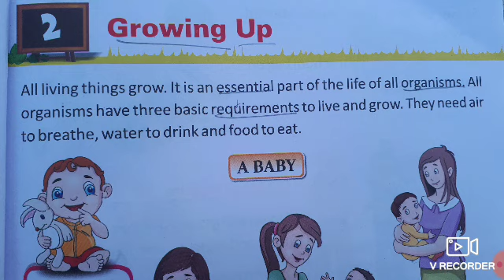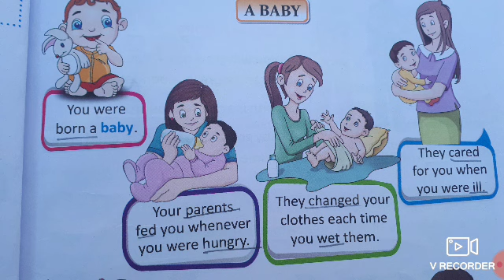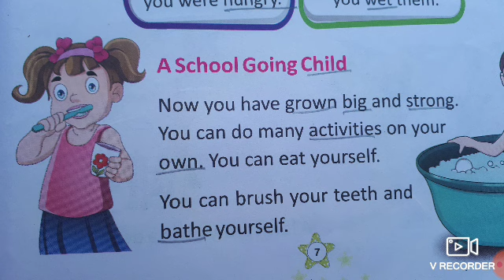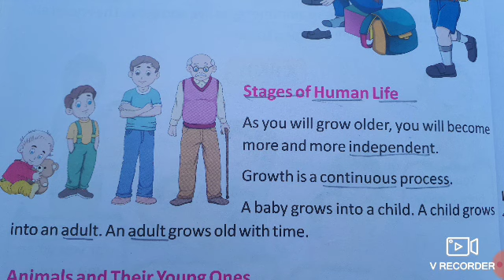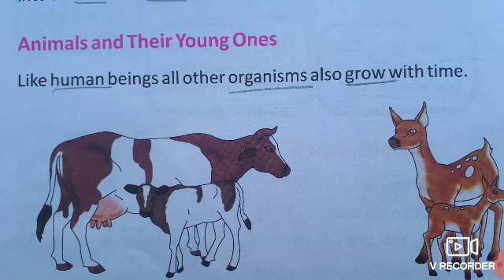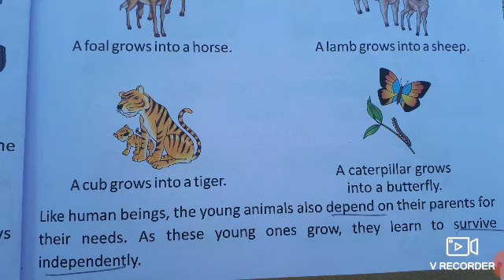SOCIAL SCIENCE CLASS -1ST CHAPTER-2 GROWING UP